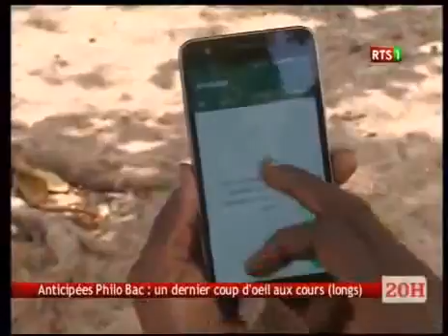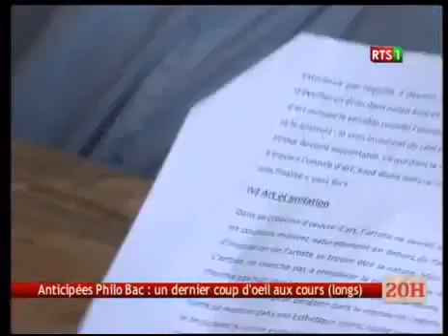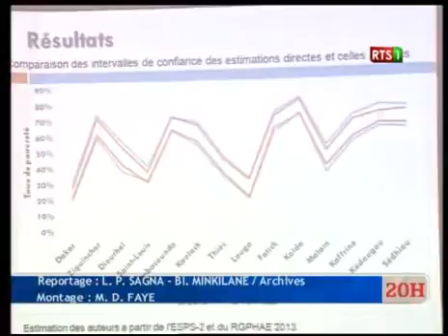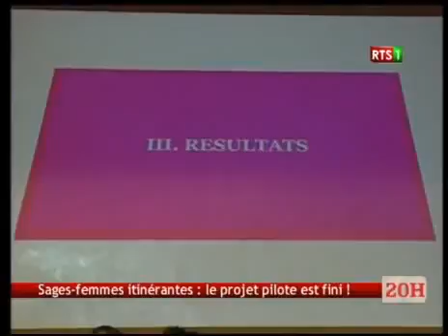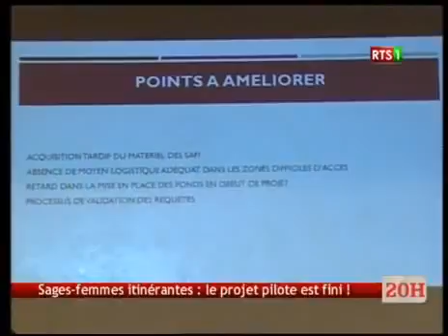Journal Télévisé de la RTS1 du 05 Juin 2017 (Édition du soir)